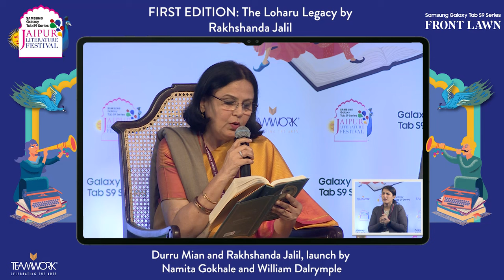First Edition: "The Loharu Legacy" | Durru Mian and Rakhshanda Jalil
First Edition: The Loharu Legacy by Rakhshanda Jalil | Durru Mian and Rakhshanda Jalil, launch by Namita Gokhale and William Dalrymple

Samsung Galaxy Tab S9 Series Jaipur Literature Festival 2024’s signature First Edition book launch presents ‘The Loharu Legacy’ by Durru Mian and Rakhshanda Jalil.

Originating in Central Asia, the Loharu family traces its roots to the renowned poet Saint Hazrat Khwaja Ahmed Yesavi. Three centuries ago, three brothers migrated from Bukhara to Attock and Delhi, establishing the Loharu state. This narrative unfolds the tale of their triumphs and tribulations, leaving a lasting imprint on the land they embraced as home. This session of the Samsung Galaxy Tab S9 Series Jaipur Literature Festival 202 features Durru Mian and Rakhshanda Jalil with the book launched by William Dalrymple.

Rakhshanda Jalil is a multi-award-winning translator, writer, and literary historian. She has published over 25 books and written over 50 academic papers and essays. Some of her books include: Liking Progress, Loving Change: A Literary History of the Progressive Writers Movement in Urdu; a biography of Urdu feminist writer Dr Rashid Jahan: A Rebel and her Cause; a translation of The Sea Lies Ahead, Intizar Husain’s seminal novel on Karachi, and Krishan Chandar’s Partition novel Ghaddar among others. She runs an organisation called Hindustani Awaaz, devoted to the popularisation of Hindi-Urdu literature and culture.

Namita Gokhale is the author of twenty three works of fiction and non-fiction. She is co-founder and co-director of the Jaipur Literature Festival (with William Dalrymple) . Her debut novel,  Paro: Dreams of Passion, published in 1984 , remains a cult classic. A novella, Never Never Land is a 2024 publication. Her recent non-fiction includes Mystics and Sceptics- Searching Himalayan Masters and the anthology Treasures of Lakshmi.  Gokhale’s work spans different genres, including novels, short stories, Himalayan studies, mythology, several anthologies, books for young readers, and a play.  Gokhale is committed to platforming literary dialogue and showcasing the rich diversity of multilingual Indian identity . She is the recipient of various prizes and awards, including the prestigious Sahitya Akademi (National Academy of Literature) Award 2021 for her novel Things to Leave Behind.

William Dalrymple is the author of the Wolfson Prize-winning White Mughals, Duff Cooper Prize-winning The Last Mughal, and the Hemingway and Kapuscinski Prize-winning Return of a King. His book, The Anarchy, was shortlisted for the Duke of Wellington medal, the Tata Book of the Year, and the Historical Writers Association Award, and won the 2020 Arthur Ross Medal from the US Council on Foreign Relations. Dalrymple  has held visiting lectureships at Princeton, Brown, and Oxford, where he is currently a Visiting Fellow at All Souls. He was presented with the President’s Medal by the British Academy and was named one of the world’s top 50 thinkers for 2020 by Prospect Magazine. He is a founder and co-director of the Jaipur Literature Festival.